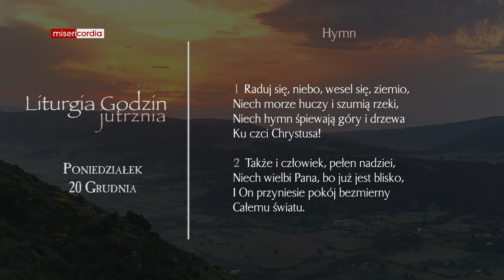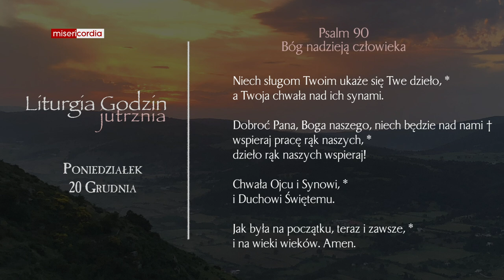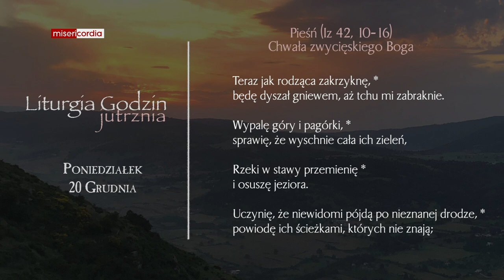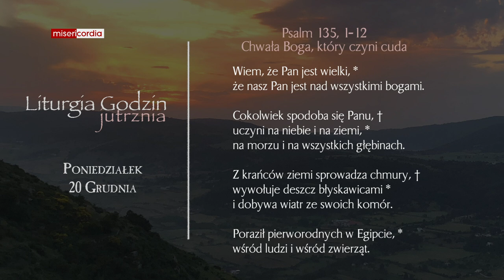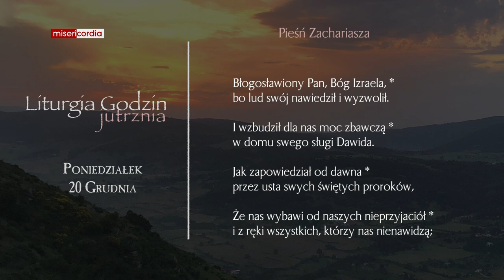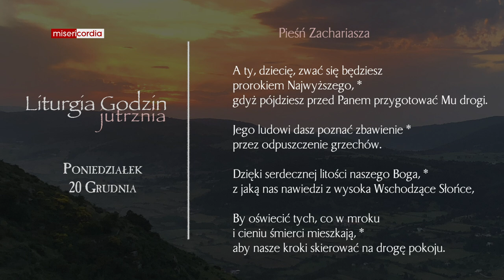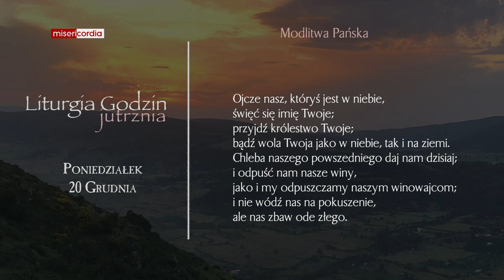Liturgia Godzin | Jutrznia | Poniedziałek, IV tyg. Adwentu